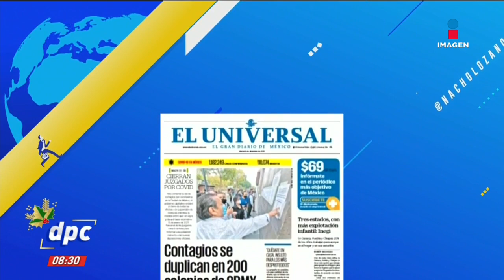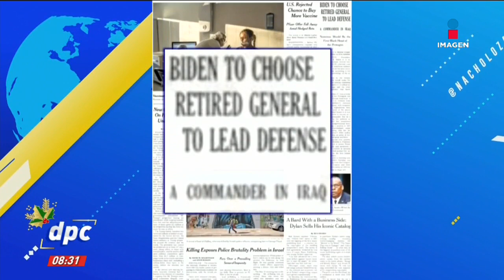Encabezados: Cancillería vigilará a agentes extranjeros | De Pisa y Corre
Cancillería vigilará a agentes extranjeros: quitarán facultades a SEGOB… Estas son las primeras planas del día en periódicos nacionales e internacionales.